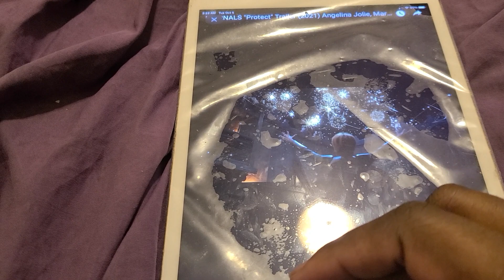ETERNALS TRAILERRR TRAILER ( PROTECT )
u must protect